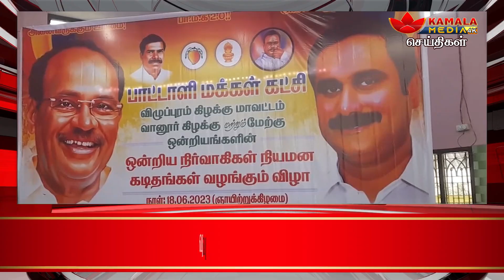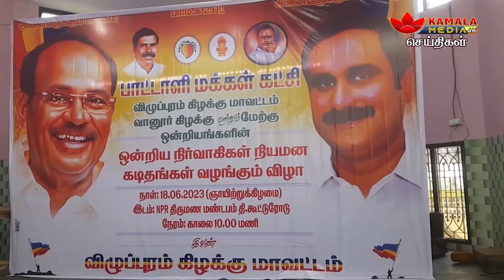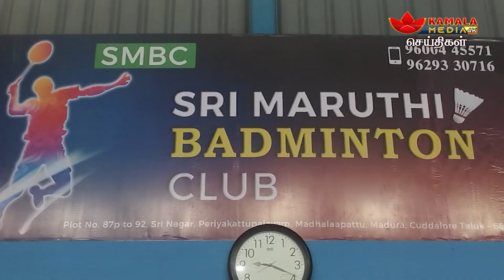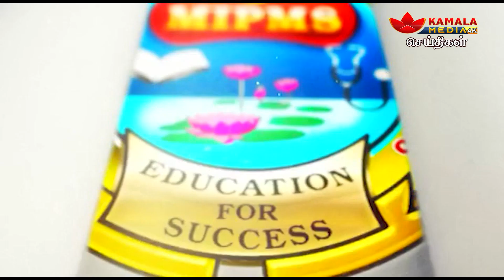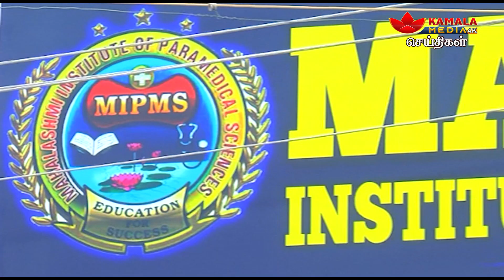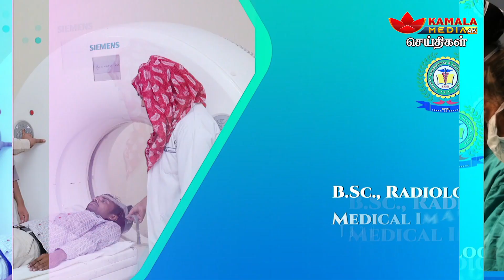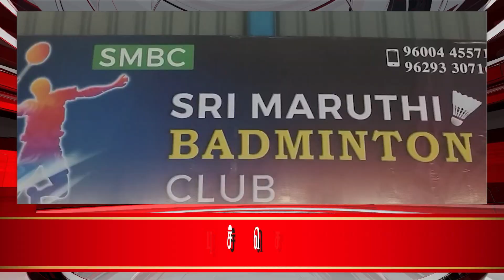NEWS | கமலா மீடியா @ 1pm செய்திகள் | 19-06-2023 | Kamala Media | Puducherry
NewsPresenter - Indhumathi